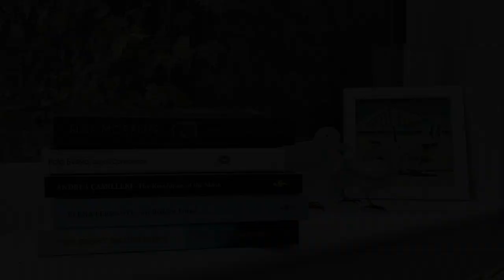My Italian Reading |April Wrap Up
Hello!

I hope this trend isn't going to become a bad habit of mine - three videos all at once, and then a radio silence? Here's to a better uploading month in May! Anyways, these are the last four/five books that I read in April from my Italian TBR. It was a really successful month with a whole host of really enjoyable books across lots of different styles.

I'd love to hear your thoughts on any of these books down below, or even how your month of April was reading wise.

Bye!

-Social Medias-